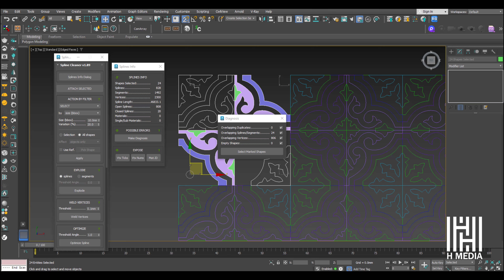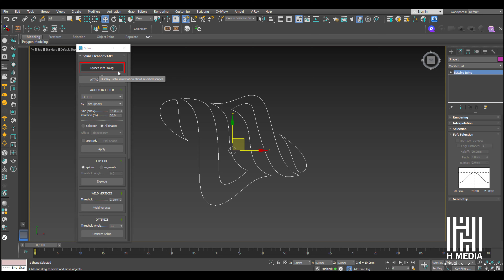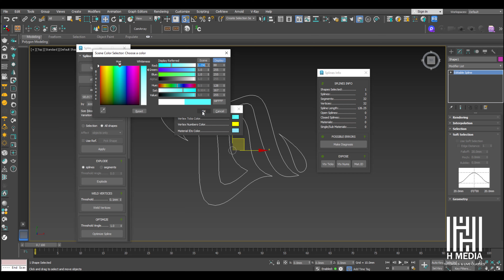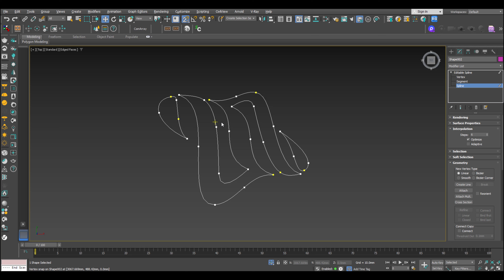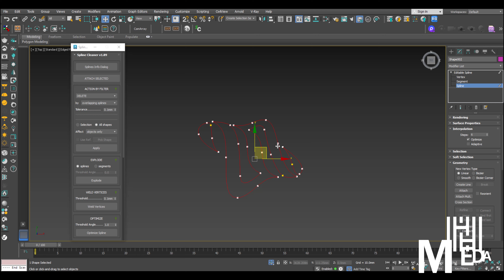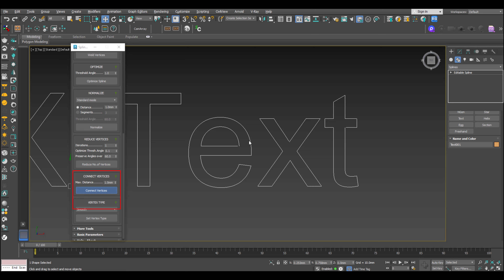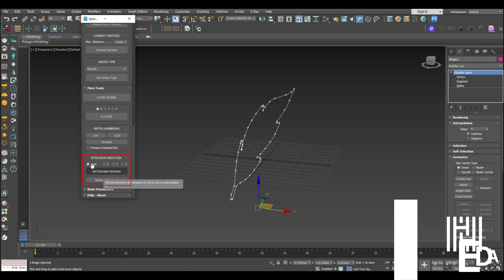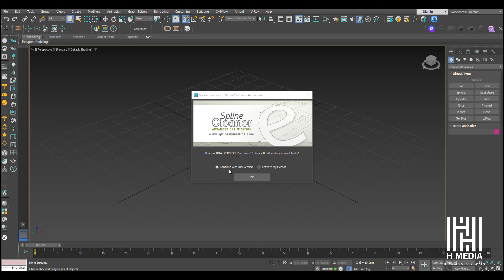Quickly Clean, Repair, And Organize Splines In 3ds Max – Fast & Easy! (Malayalam)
Welcome to H Media 3D Academy! In this video, I’ll introduce you Spline Cleaner, a must-have tool for anyone working with spline curves in Autodesk 3ds Max! Learn how to batch clean, repair, and manage your spline curves with this advanced tool. Whether you're working with CAD or vector drawings, Spline Cleaner makes your workflow faster and easier. Perfect for architectural plans, animation paths, 3D design, and more!

Ready to bring the heat to your 3D world? Let's get started!

But that's not all. If you're interested in taking your 3D skills to the next level, we offer comprehensive online tutorials and interactive courses. Learn 3Ds Max from scratch, whether you're in the entertainment, gaming, or design industries. We will personally guide you through the learning process, ensuring that you understand every concept.

With us, you can learn 3ds Max quickly and easily from the comfort of your home.

Leave feedback if you find this video useful and enjoy the creative journey!

Be part of our creative community, connect and network with like-minded individuals, and stay updated with exciting 3D content, tutorials, and more. We look forward to having you with us on this creative journey!

The following online courses are also available:
Details:
1. Master Diploma In 3Ds Max Interior & Exterior Visualization

Course Content
Introduction
Materials and Texturing
Advanced Modeling
Unwrapping
Advanced Lighting
Camera Setting
Render Settings
Post Production
Projects
Walk Through Animation
Interior & Exterior Projects

Software List :
3Ds Max 2025
V Ray 6/ Corona 12
Photoshop
Premier
Related Plugins

2. Diploma In 3Ds Max Interior & Exterior Visualization

Course Content
Introduction
Materials and Texturing
Advanced Modeling
Unwrapping
Advanced Lighting
Camera Setting
Render Settings
Post Production
Projects
Walk Through Animation
Interior & Exterior Projects

Software List
3Ds Max 2025
Photoshop
Related Plugins

2. V Ray 6 Advanced Lighting & Rendering

PC’s Configuration:
RAM (2 x 16GB)
keyboard & Mouse

Music  Credits